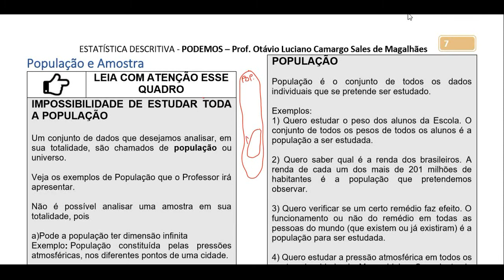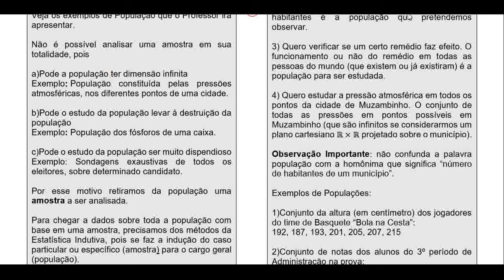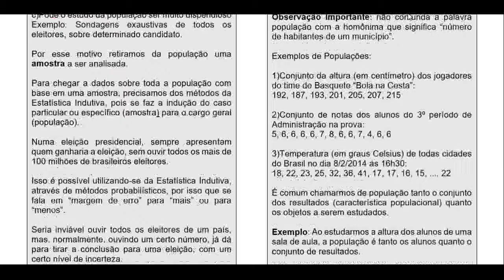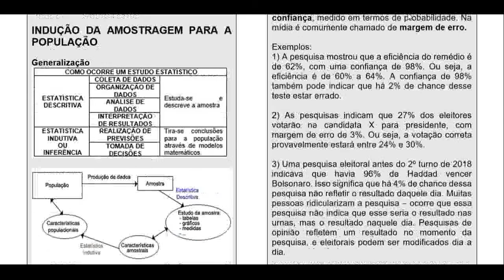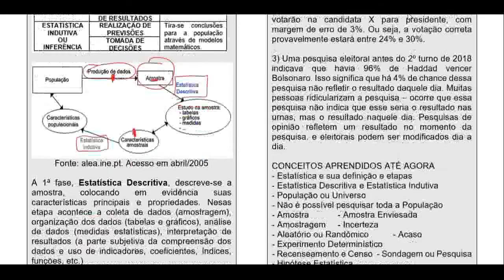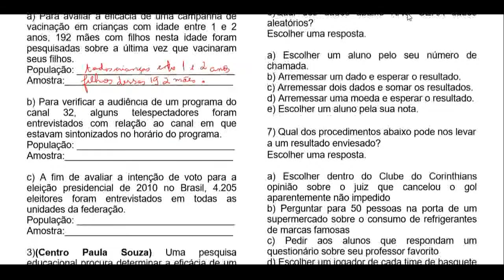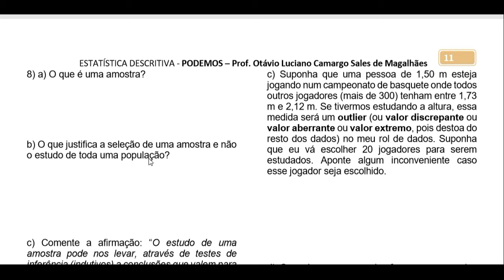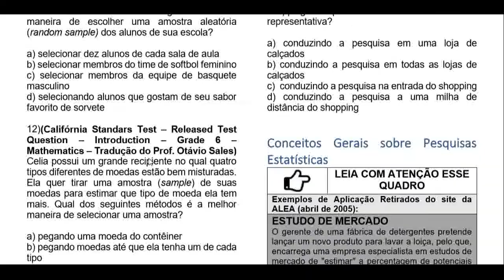População e Amostra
O que é População e Amostra.
Por qual motivo não é possível analisar toda a população? A importancia de uma amostragem correta. Outliers.